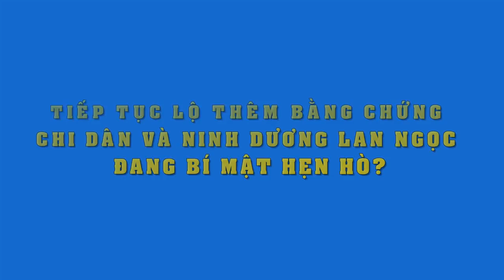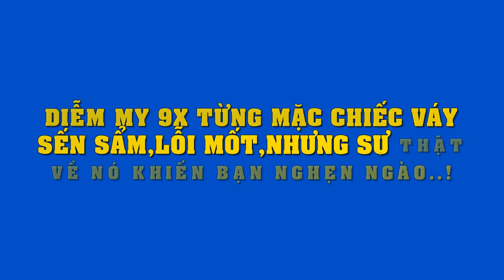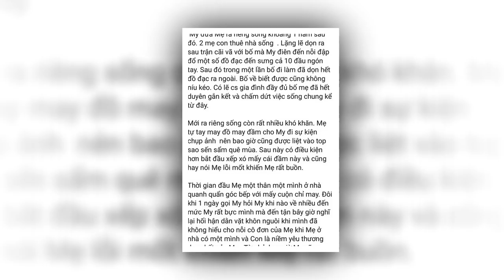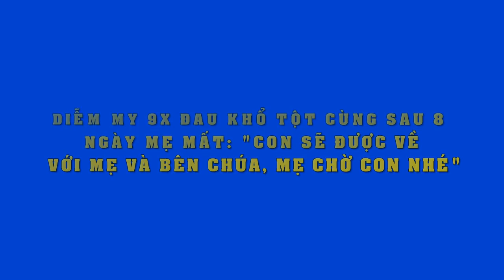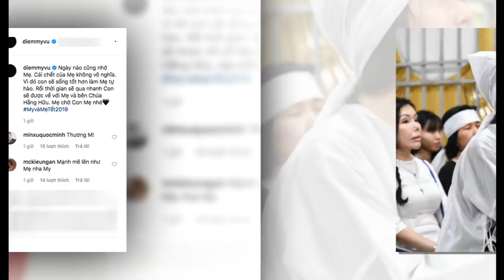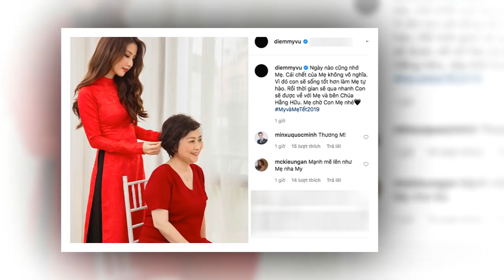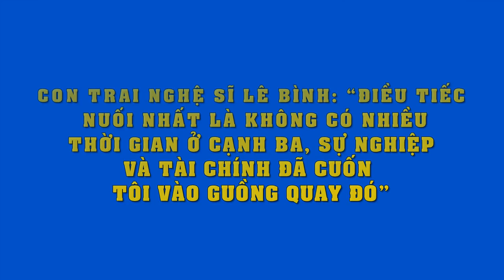Lộ thêm bằng chứng Ninh Dương Lan Ngọc và Chi Dân bí mật hẹn hò mà cứ khăng khăng chối cãi